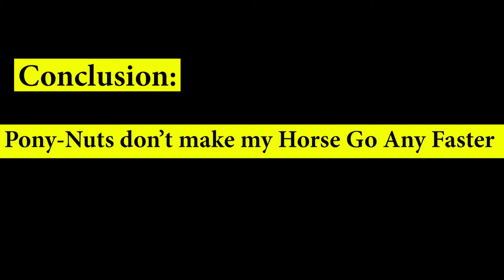Flat Batteries in my Shire Horse | Pony Nuts make my horse go faster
Jodie puts her sad eyes on. The batteries are flat and she is feeling a little bit unmotivated. Usually she perks up after a few pony nuts - but maybe not today. 😀